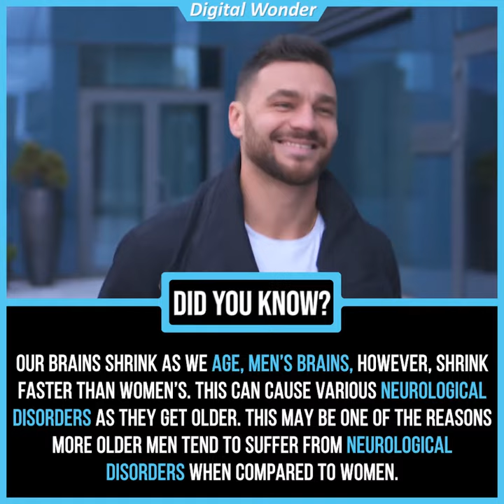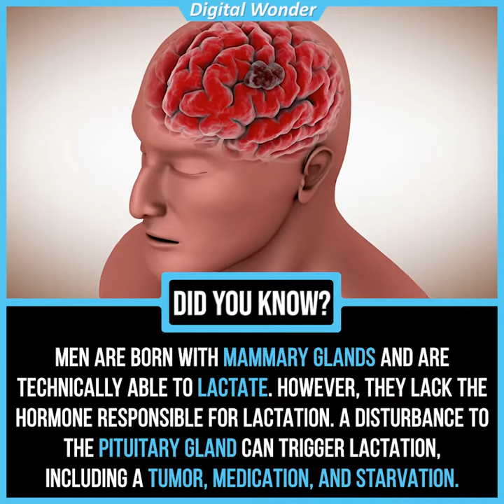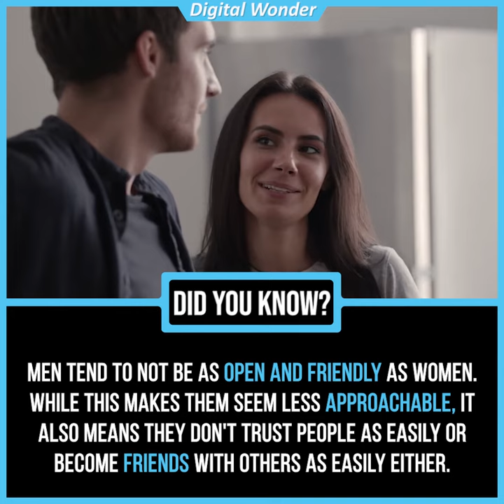Did You Know Facts About Men | Guy Facts | Fun Facts About Boys #3 🔥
Facts About Men. Facts About Guys.  Facts About Boys. Everything you want to know about guys but were afraid to ask.  Did You Know Facts About Men | Guy Facts | Facts About Boys